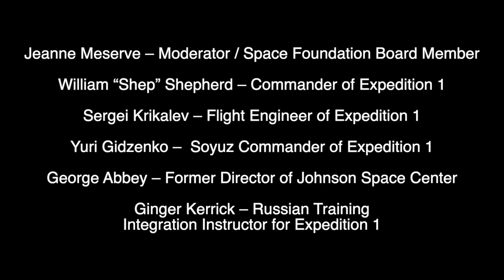Expedition 1 The Beginning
In recognition of the 20th anniversary of continuous human presence aboard the International Space Station, listen as Space Foundation board member Jeanne Meserve sits down with the Expedition 1 crew, William Shepherd (NASA astronaut and Commander of Expedition 1), Sergei Krikalev (Russian cosmonaut and Flight Engineer of Expedition 1), and Yuri Gidzenko (Russian cosmonaut and Soyuz Commander of Expedition 1), as they discuss what it was like to be the first ever crewed expedition to the International Space Station. Also joining the conversation are George Abbey, who was director of NASA’s Johnson Space Center at the time, and Ginger Kerrick, the Russian Training Integration Instructor for Expedition 1.